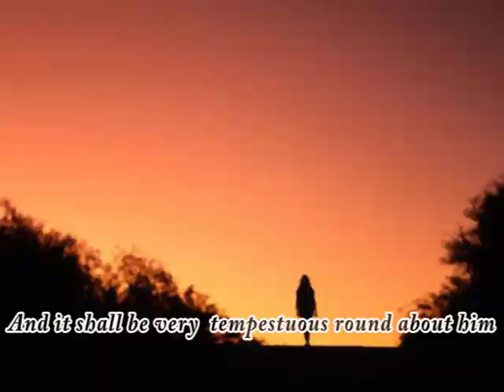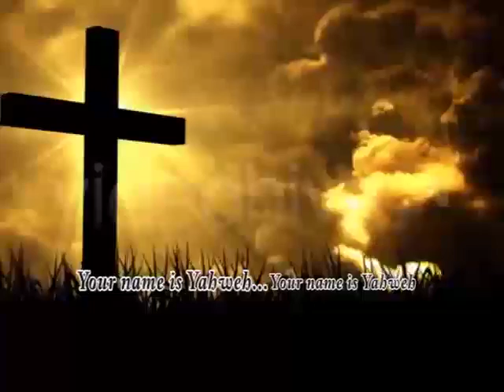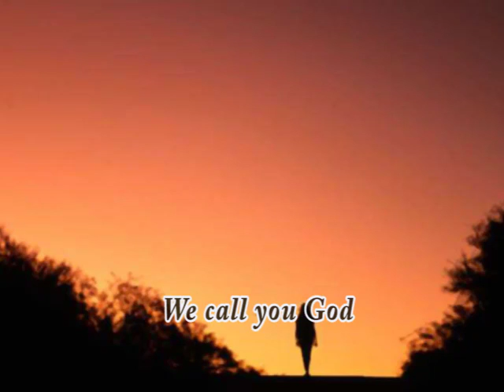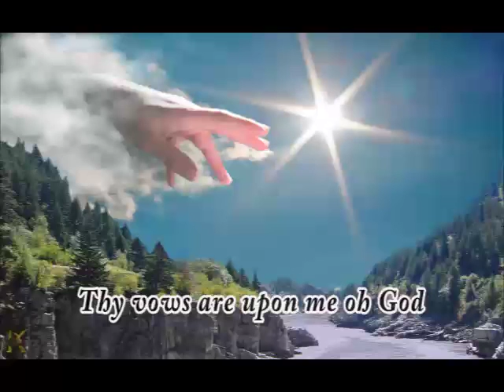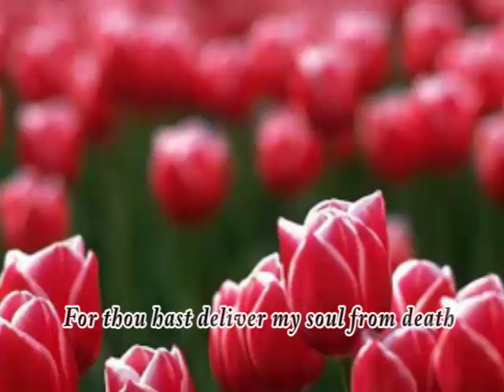We call you God (Your name is Yaweh)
If God were to be hungry, he wouldn't have told us!
All he needs is worship!